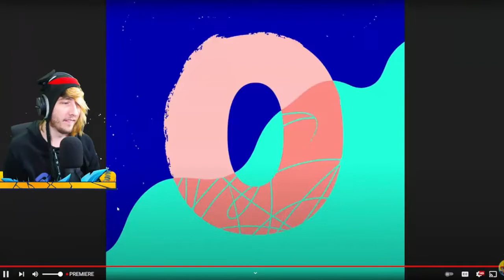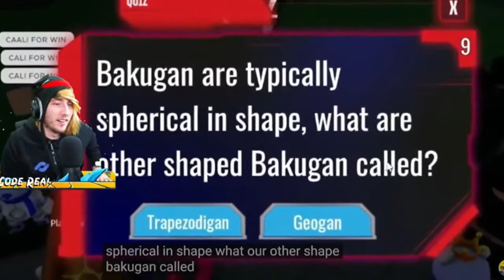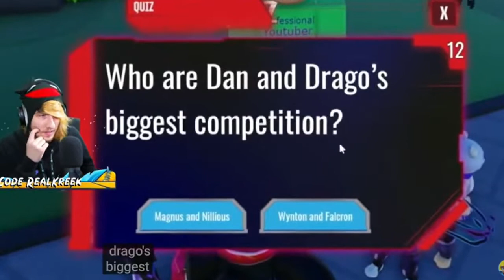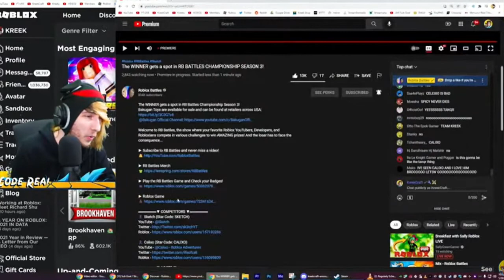KreekCraft Reacts To SKETCH VS CALIXO *LIVE REACTION* (CAN WE HIT 230 SUBSCRIBERS?)